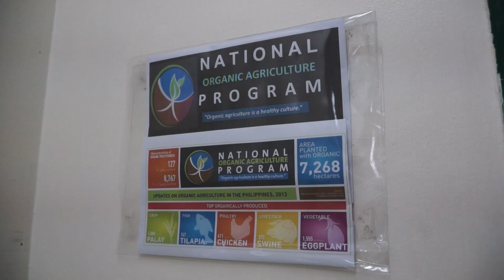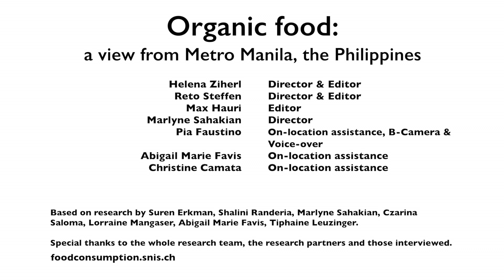Organic food in Manila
This film is part of a series of 6 films that reveal the complexity of food consumption dynamics among the middle classes in two rapidly changing, urban centres: Metro Manila, the Philippines and Bangalore, India. Based on a two-year academic research project, the six films highlight the changing patterns, practices and policies related to food consumption in these two mega-cities.

Directors Helena Ziherl, Reto Steffen, Marlyne Sahakian
Editors Reto Steffen, Helena Ziherl, Max Hauri
Assistance with on-location shooting Pia Faustino, Abigail Marie Favis and Christine Camata
Voiceover Pia Faustino

Based on research by  Suren Erkman, Shalini Randeria, Marlyne Sahakian, Czarina Saloma, Lorraine Mangaser, Abigail Marie Favis.